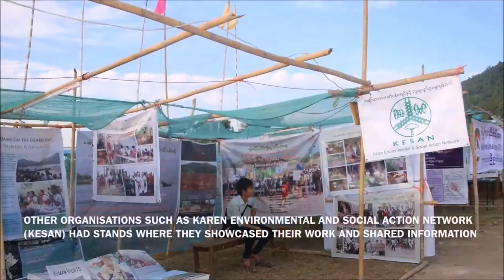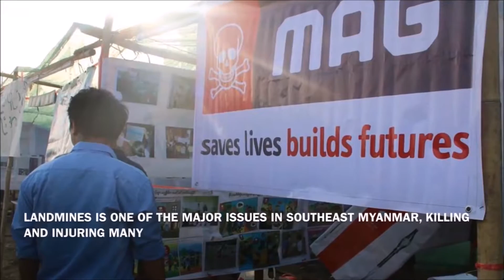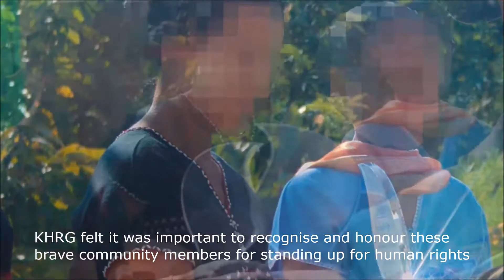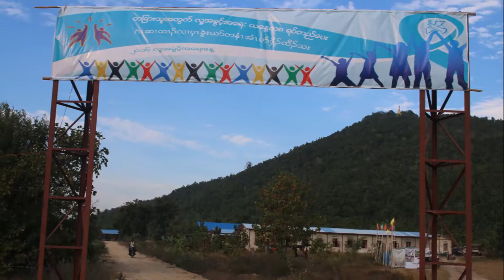KHRG International Human Rights Day 2016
On December 10th 2016, KHRG organised an International Human Rights Day event in Toungoo (Taw Oo) District. We celebrated the adoption of the Universal Declaration of Human Rights by the UN General Assembly on 10 December 1948. The theme of this year's Human Rights Day was to call on everyone to stand up for someone's rights StandUp4HumanRights today and every day.